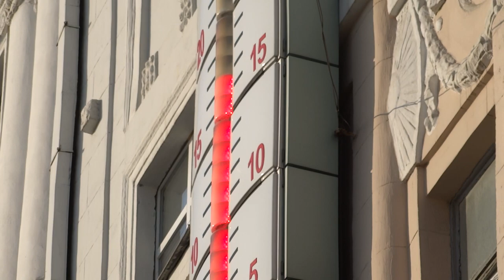Градусник в Харькове, площадь Конституции и Сумская 21 октября 2019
Градусник на площади Конституции в Харькове 21 октября 2019 года